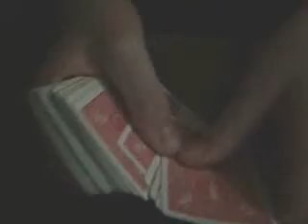I Wonder if this is ur Card?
It's real magic!